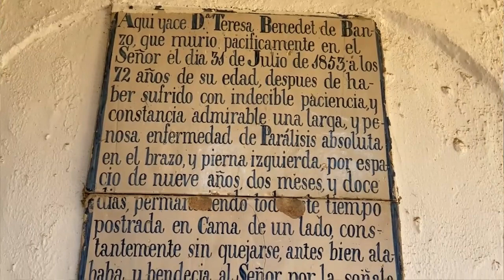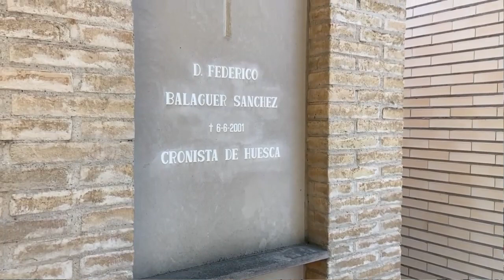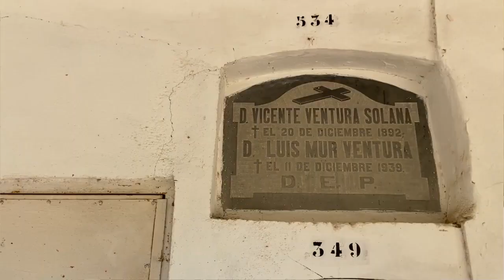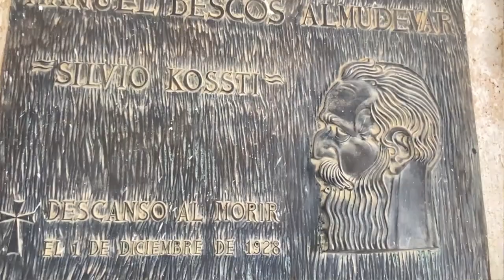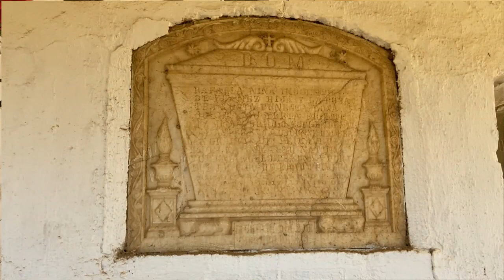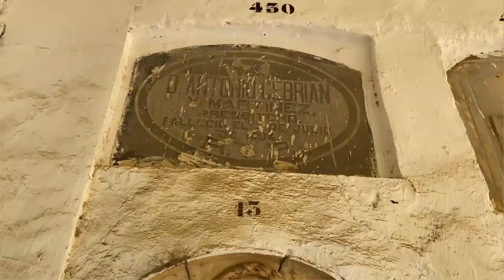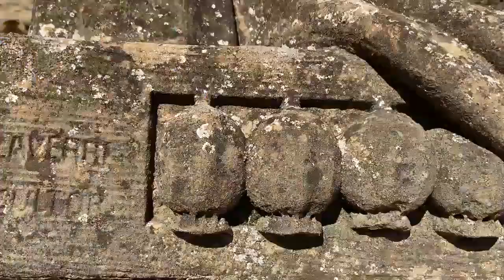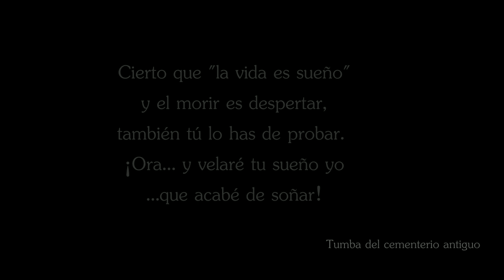1. Visita virtual al cementerio de Huesca. 1846. Curiosidades y personajes históricos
Visitas guiadas realizados por el Área del Turismo del Ayuntamiento de Huesca con motivo de la festividad de Todos Los Santos 2020